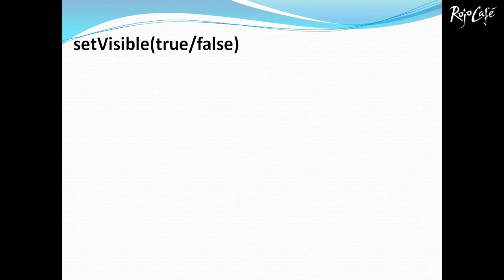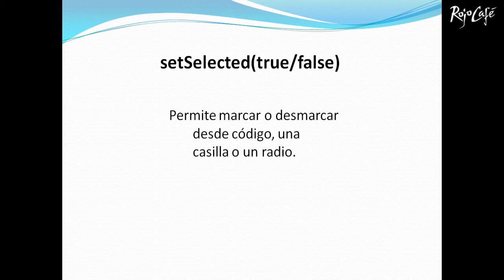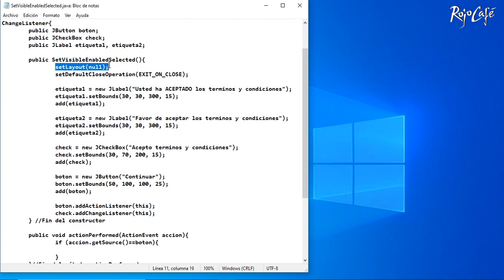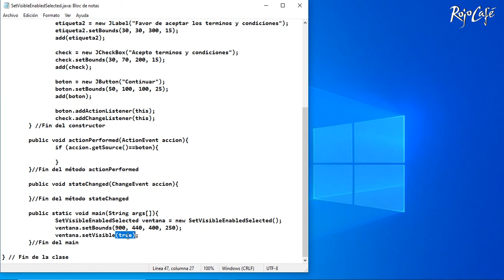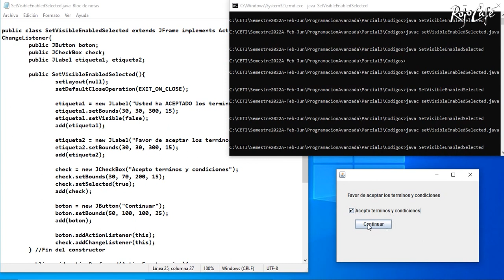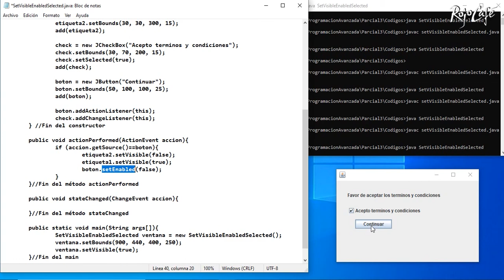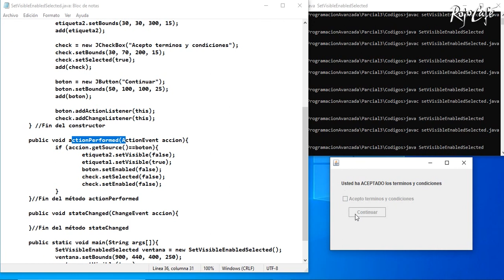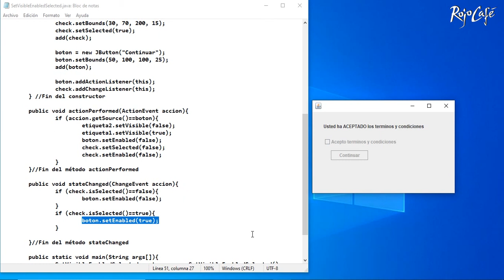Métodos setVisible(), setEnabled() y setSelected() en Java - Ventana de "Términos y Condiciones"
En este video vemos el uso de los métodos "setVisible()", "setEnabled()" y "setSelected()" para agregar dinamismo a nuestras ventanas desarrolladas con el lenguaje Java.
Como ejemplo desarrollamos una ventana de aceptación de "Términos y Condiciones".

Para limpiar un grupo de "Radio Buttons" se utiliza:
butomGroup.clearSelection();

Este otro video contiene un ejemplo de como desarrollar varias vistas en una misma ventana utilizando varios paneles y el método setVisible